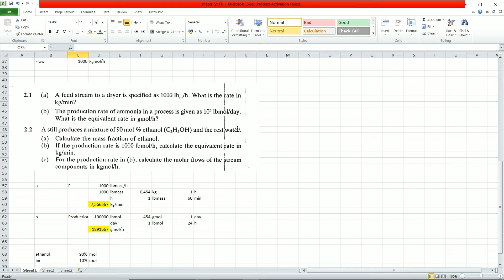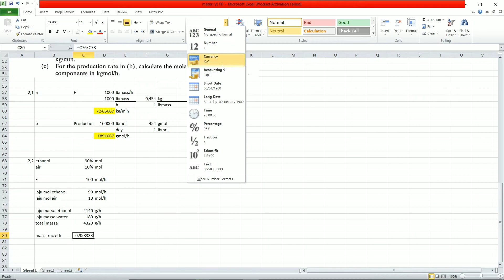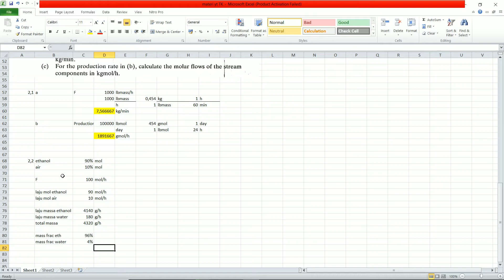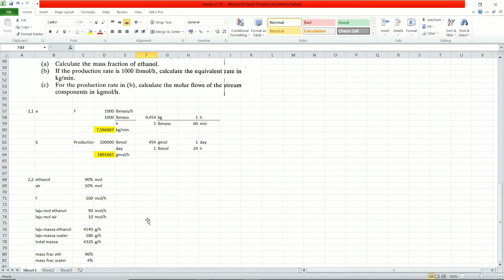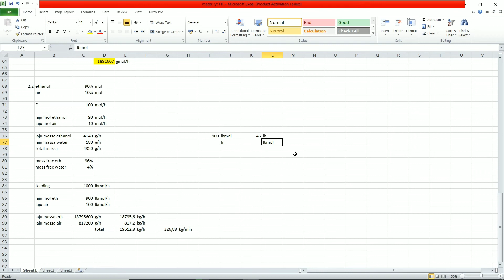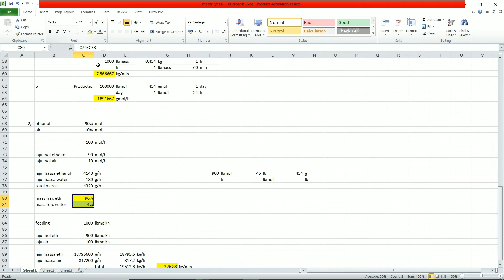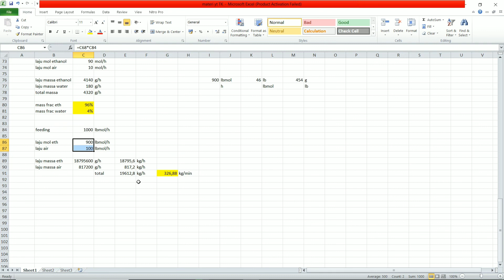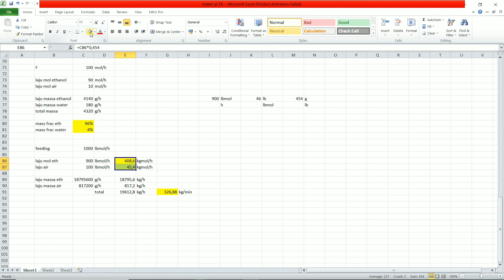Calculation for Ethanol and water mixture